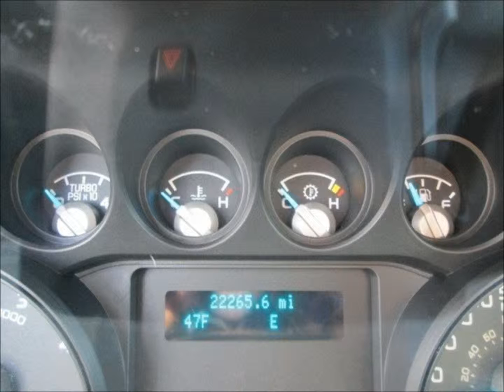Used 2013 Ford F-250 Diesel Crew Cab Southern Comfort Lifted Truck